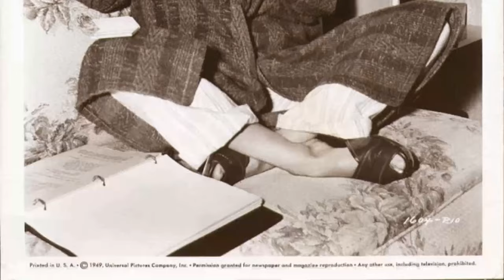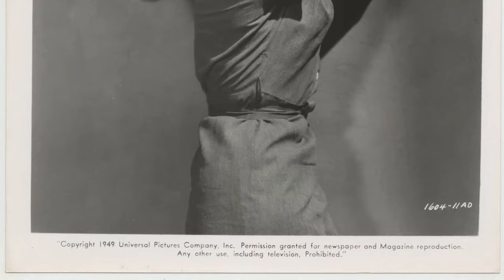June Havoc: An Old Gem Barely Anyone Remembers Today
Step into the glitz and glamour of Classic Hollywood as we shine a spotlight on June Havoc, an icon of the silver screen. 🌟

From unforgettable performances to extraordinary behind-the-scenes stories, June Havoc's legacy continues to captivate audiences worldwide. 🎥

Join me in honoring June Havoc's contributions to cinema's golden era and get ready to be enchanted by the magic they brought to the screen.

🎬 Lights, camera, and let's relive the magic of Classic Hollywood with June Havoc guiding us through every memorable scene! ✨🎭
Filmography:
General Hospital
Murder, She Wrote
A Return to Salem's Lot
The Paper Chase
The Private Files of J. Edgar Hoover
Nightside
McMillan & Wife
The Magical World of Disney
The Boy Who Stole the Elephant
The Outer Limits
Burke's Law
The Untouchables
The United States Steel Hour
Kraft Theatre
Panic!
Studio One
Mr. Broadway
Producers' Showcase
The Errol Flynn Theatre
Theatre
Three for Jamie Dawn
Lux Video Theatre
Matinee Theatre
Robert Montgomery Presents
Willy
Fireside Theatre
General Electric Theater
Medallion Theatre
Omnibus
Celanese Theatre
Lady Possessed
Cameo Theatre
Once a Thief
Mother Didn't Tell Me
The Story of Molly X
Chicago Deadline
Red, Hot and Blue
When My Baby Smiles at Me
The Iron Curtain
Gentleman's Agreement
Intrigue
Brewster's Millions
Casanova in Burlesque
Timber Queen
Hi Diddle Diddle
No Time for Love
Hello Frisco, Hello
My Sister Eileen
Powder Town
Sing Your Worries Away
Four Jacks and a Jill
Hey There
On the Jump
General Hospital
Murder, She Wrote
The Paper Chase
Nightside
McMillan & Wife
The Outer Limits
Burke's Law
The Untouchables
Kraft Theatre
Panic!
Studio One
Mr. Broadway
Producers' Showcase
Theatre
Lux Video Theatre
Matinee Theatre
Robert Montgomery Presents
Willy
Fireside Theatre
General Electric Theater
Medallion Theatre
Omnibus
Celanese Theatre
Lady Possessed
Cameo Theatre
Once a Thief
Chicago Deadline
The Iron Curtain
Gentleman's Agreement
Intrigue
Brewster's Millions
Casanova in Burlesque
Timber Queen
Hi Diddle Diddle
Hello Frisco, Hello
My Sister Eileen
Powder Town
Hey There
On the Jump